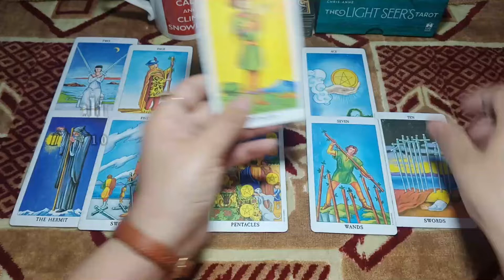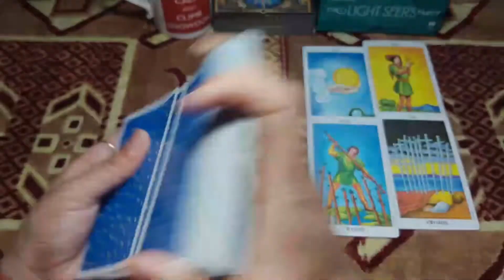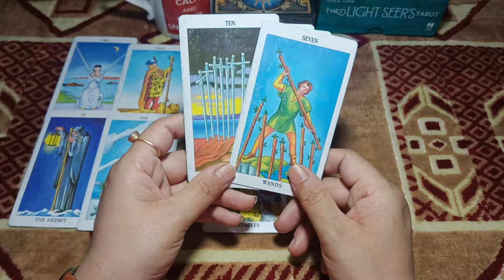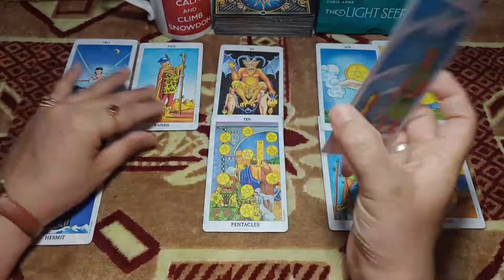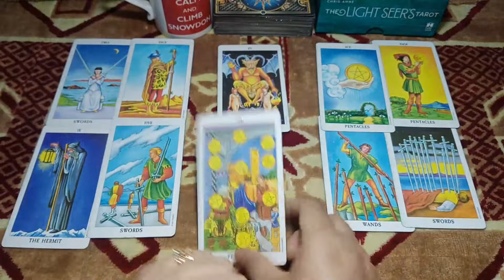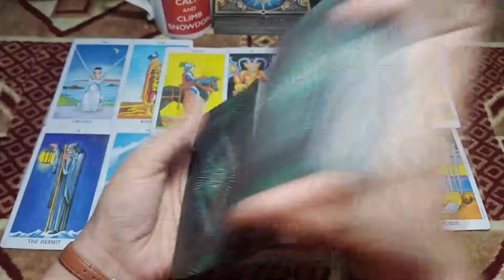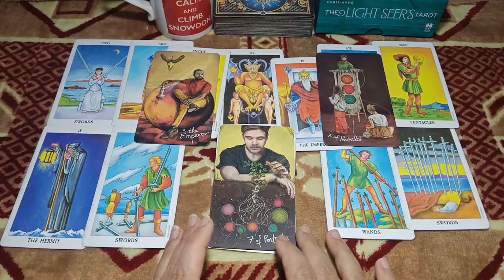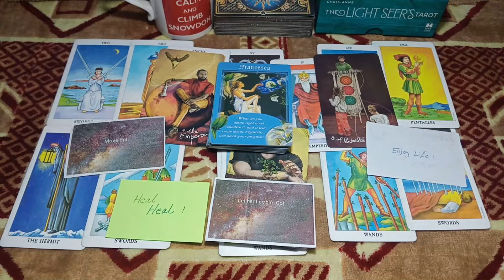Aquarius No matter how much you hurt them\waiting for you\online psychic\April 2021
online psychic readings and online tarot readings. Someone spying on FB Instagram WhatsApp? Listen complete reading If you want online psychic reading tarot readings and  soul partner reconciliation couples counseling therapy online marriage counseling how to get my crush? and I provide weekly Love readings for Aries Taurus Gemini Cancer Leo Virgo Libra Scorpio Sagittarius Capricorn Aquarius and Pisces.

Emma